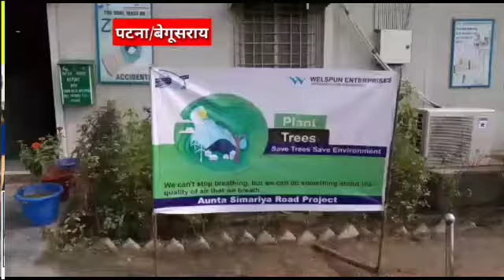बेगूसराय: सड़क सुरक्षा साप्ताह के मध्य नज़र देश भर मे विभिन्न कंपनियो के द्वारा जागरूकता अभियान हुआ